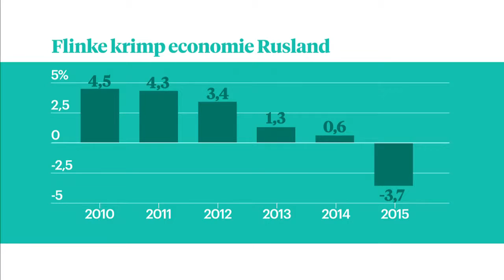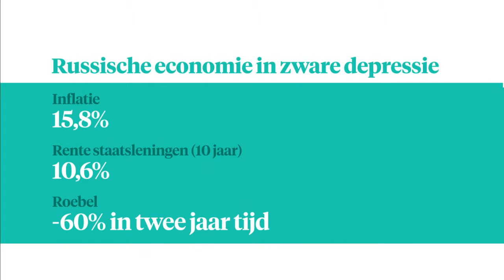Economische malaise in Rusland - Z TODAY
Een lage olieprijs, Westerse sancties en een ingestorte roebel. Het zijn zware tijden voor de Russische economie. Na jaren van eerst flinke en daarna matige groei, was er afgelopen jaar een stevige krimp. Van maar liefst 3,7 procent.